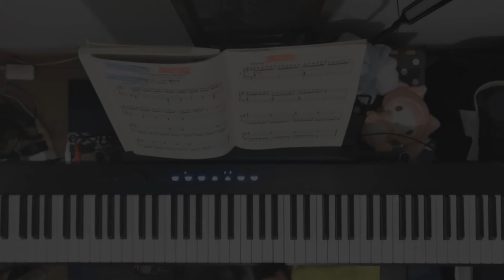【チェルニー】やさしい20の練習曲／No.2(Op.261 No.9 No.10)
もしピアノ上手い人見てたらコメントでアドバイス頂けると嬉しいです！

【チェルニー やさしい20の練習曲 「30番練習曲集」の前に】

　編者　：成田稔子
　出版社：株式会社全音楽譜出版社
　発行日：2021/5/10
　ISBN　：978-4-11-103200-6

　　01: Op.261 No.1 No.2
　　02: Op.261 No.9 No.10
　　03: Op.261 No.5 No.6
　　04: Op.261 No.16
　　05: Op.599 No.19
　　06: Op.599 No.15
　　07: Op.261 No.11 No.12
　　08: Op.261 No.33
　　09: Op.599 No.17
　　10: Op.821 No.4
　　11: Op.823 No.38
　　12: Op.821 No.3
　　13: Op.599 No.65
　　14: Op.261 No.58
　　15: Op.139 No.19
　　16: Op.139 No.43
　　17: Op.599 No.79
　　18: Op.139 No.15
　　19: Op.821 No.7 No.8
　　20: Op.139 No.100